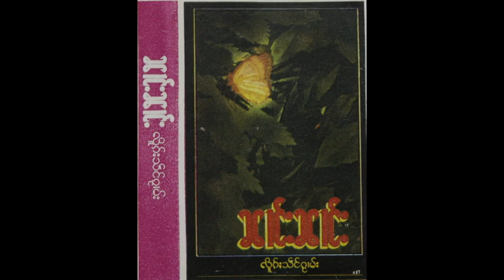Nang Nang: Great Hit 1. Kon Am Mi Mark Ho Jai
Nang Nang: Great Hit